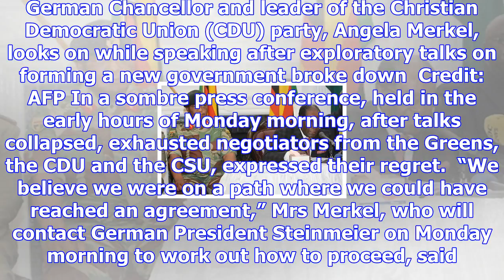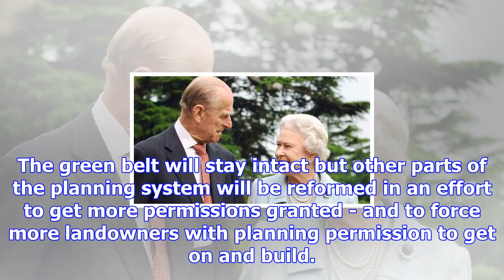The 8 things you might have missed this weekend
Zimbabwean President Robert Mugabe delivers his speech during a live broadcast at State House in Har...